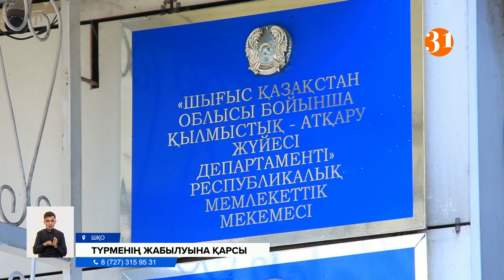Өскеменде ОВ-156/2 түзету мекемесінің алдында сотталғандардың туыстары наразылық білдіріп жатыр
Өскемендегі ОВ-156/2 түзету мекемесінің алдында екі күннен бері сотталғандардың туыстары наразылық білдіріп жатыр. Алыс жақыннан келгендер мұнда жазасын өтеп жатқан жақындарын түсініксіз жағдайда өзге мекемеге ауыстырғалы жатыр деп қарсылық көрсетуде.
Кеше алпыс шақты адам алдымен Өскемендегі ОВ-156/2 түзету мекемесінің алдына жиналған. Дәл сол жерде жазасын өтеп жатқан жақындарын өзге жаққа ауыстырады дегенді естігенде қарсылықтарын сонда барып айтқан. Одан кейін ел облыстық прокуратураның алдына да барды. Тыңдайтын адам таппадық деген арыз иелері бүгін таңертемен Қылмыстық атқару жүйесі департаментіне жиналды.
ЕКАТЕРИНА БЕЗРУК, Өскемен қаласының тұрғыны:
– Біз оларды ауыстырғанын қаламаймыз. Апарады деген Шемонаиха ауданындағы мекемені жақсы білеміз. Онда жағдай жоқ. Ал мұнда туыстарымыз жай отырған жоқ. Жұмыс істеп жатыр.
Жиналған азаматтардың бәрі жазасын өтеп жатқан туыстарының жұмыс істеп жатқанын айтады. Жеке кәсіппен айналысқан азаматтарға артындағы ағайын-туыстары қаржылай қолдау білдіріп көмектеседі екен. Әлия Төлеубаева балам ағаш шебері. Еңбек етуі үшін құрал-сайманнан бөлек, қажетті ағаштарын да алып беріп отырмын дейді.
ӘЛИЯ ТӨЛЕУБАЕВА, Өскемен қаласының тұрғыны:
– Ағашты камазбен кіргізеді. Ол қымбат. Оған да көмектесеміз. Жуықта оған жүз он бес мың теңге қарыз алып бердім. Енді көмек болсын, отырған соң жұмыс істесін деп. Бізде басқа арам ой жоқ қой.
Сотталғандардың санының азаюына байланысты облыста былтыр бір түрме жабылған. Биыл да біреуін жабу көзделген екен. Бірақ Қылмыстық атқару жүйесі департаменті басшылығы ОВ-156/2 түзету мекемесі жабылады деген жоспар ғана деді.
ҒАЛЫМЖАН БАЛТАБАЕВ, ШҚО бойынша Қылмыстық атқару жүйесі департаменті бастығының орынбасары:
– Жоспар әлі іске асқан жоқ. Қай күні көшеді? Оған әлі жоғары жақтан бұйрық болған жоқ. Жабылады деген негізі Жаңғызтөбе кентіндегі ОВ-156/18 мекеме.
Жалпы қазір қатаң режимдегі ОВ-156/2 түзеу мекемесінде бес жүзден астам адам жазасын өтеп жатыр. Ал ағайындары сол жабық мекеме алдында қол жинап жүр.

Жанболат Санияз